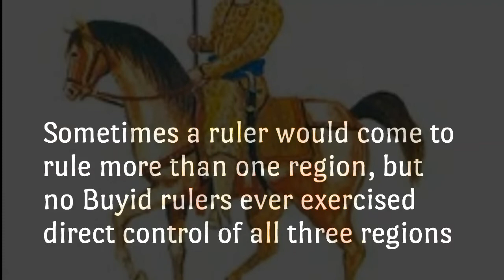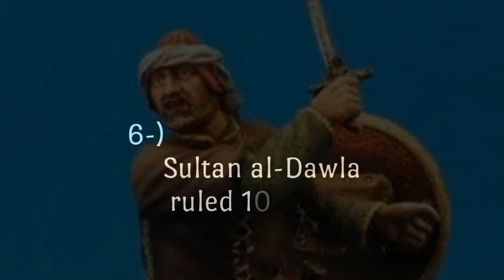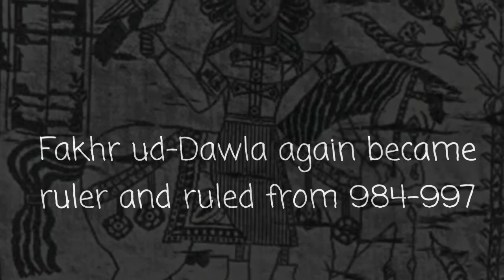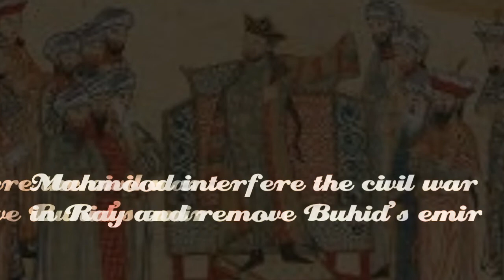Brief History of Buyid Dynasty